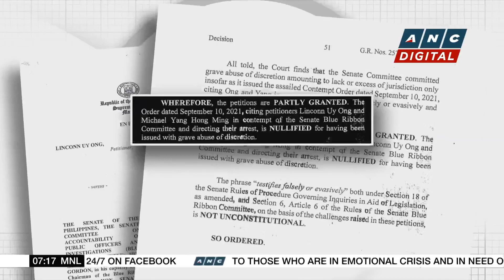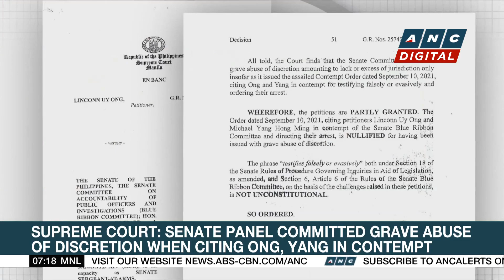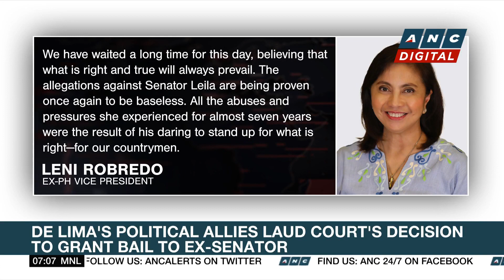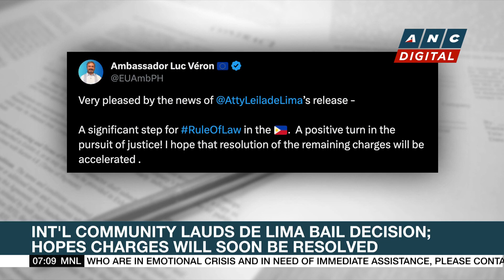Pharmally lawyer: SC decision affirms claims Senate was converted into a kangaroo court | ANC